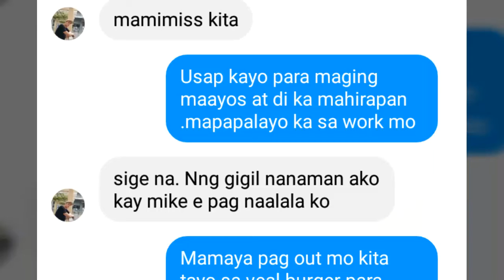NA PRANK AKO NG CRUSH KO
- paano pag yong tropa mo nagpaalam sayo at aalis na sa lugar niyo, dahil may nakaaway siya.
Ano ang gagawin mo ?